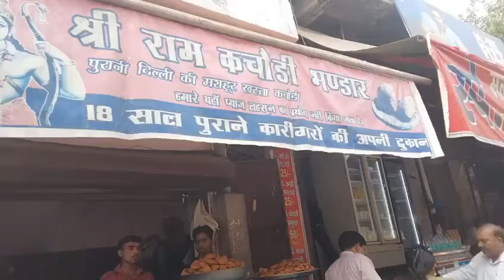Shri RAM Kachori Bhandar Khasta Kachori and Puri Sabji at Loni Gol Chakkar | Chatkara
Hi Friends, This video is recorded at loani gol chakkar. Shri RAM Kachori Bandar Khasta Kachiri and puri sabhi.
By Indian Chatkara Food